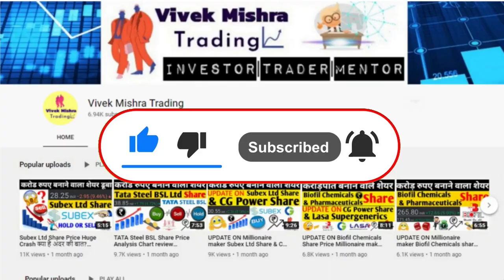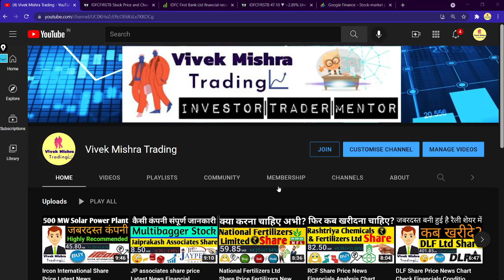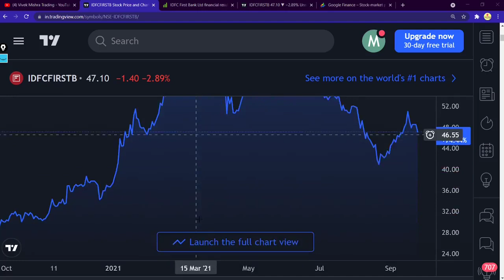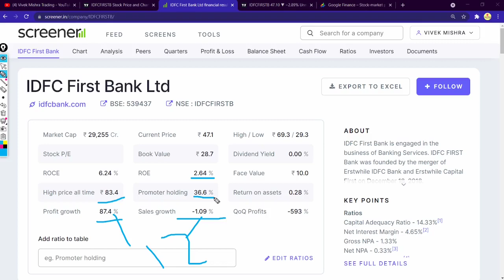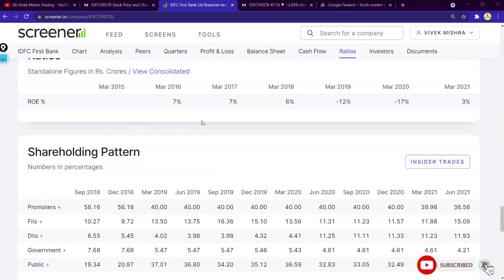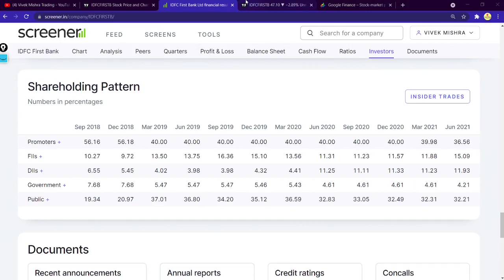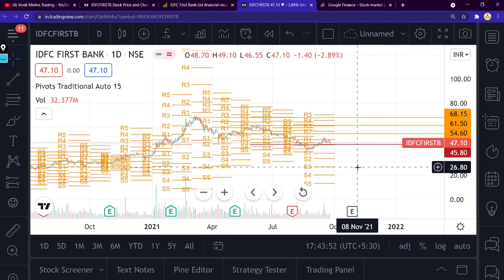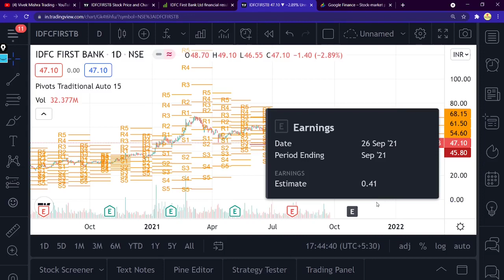IDFC First Bank Share Price Latest Target for New Buyers Analysis Chart Review NSE: IDFCFIRSTB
IDFC First Bank is an Indian banking company with headquarters in Mumbai that forms part of IDFC, an integrated infrastructure finance company. The bank started operations on 1 October 2015. IDFC FIRST received a universal banking licence from the Reserve Bank of India in July 2015.
Customer service: 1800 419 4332
CEO: V. Vaidyanathan (19 Dec 2018–)
Headquarters: Mumbai
Parent organization: Infrastructure Development Finance Company
Founded: 1 October 2015
Subsidiaries: Idfc First Bank Limited, Asset Management Arm, IDFC Bharat Limited

Grateful!😇